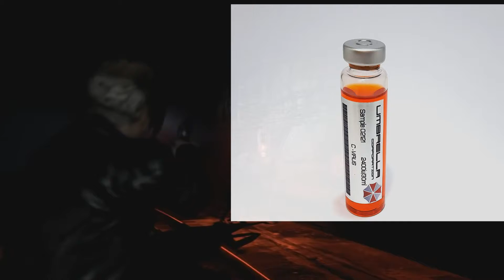Архив №1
Рассмотрим С-вирус и вариант мутации под названием Расклапанье